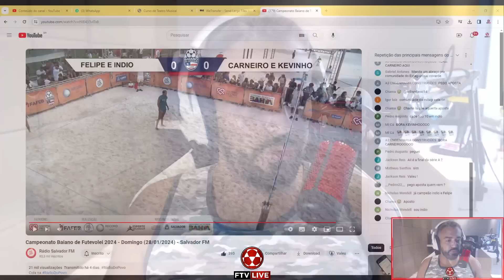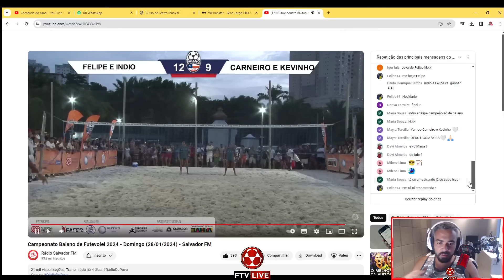FINAL do Baiano de Futevôlei - Índio e Felipe x Carneiro e Kevinho - React FTV Ep. 165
Na grande final do Baiano de Futevôlei da FAFEB - Índio e Felipe enfrentam Kevinho e Carneiro em busca do primeiro titulo de 2024.
Transmissão; @RadioSalvadorFM
Sigam o Canal da @RadioSalvadorFM
Futevolei ao vivo.
Futevolei Profissional
Vire um Membro FTV Lover em nosso canal no Youtube para ter acesso a benefícios exclusivos